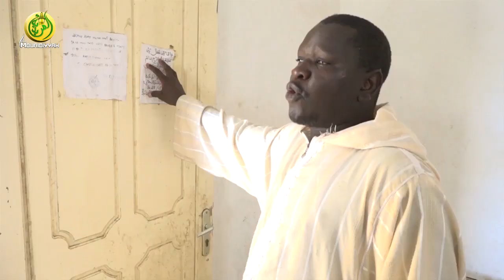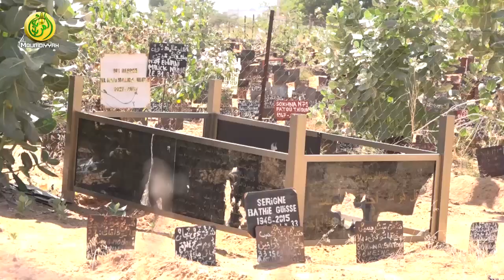Au cœur de l'Administration de BAKHIYA: Le champ du repos éternel